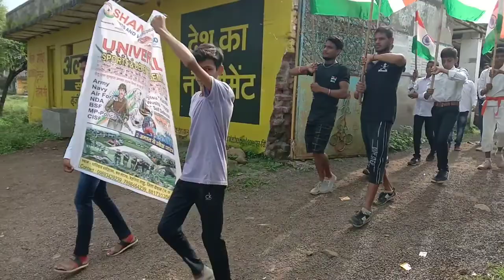Amrit mahotsav raily in Dehriya sahu by Santi Sports and welfare foundation // Tiranga yatra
Amrit mahotsav raily in Dehriya sahu by Santi Sports and welfare foundation